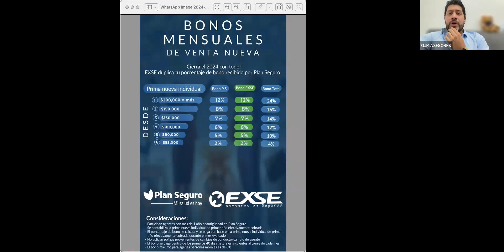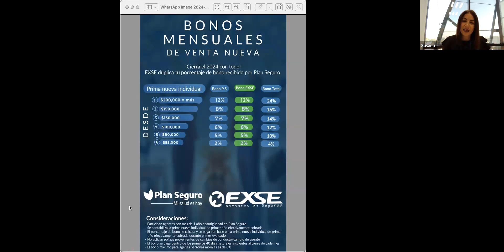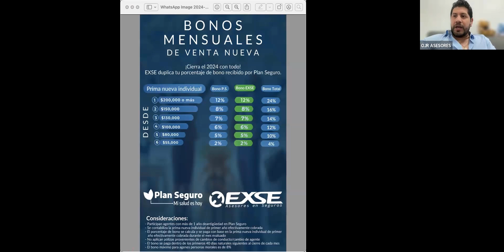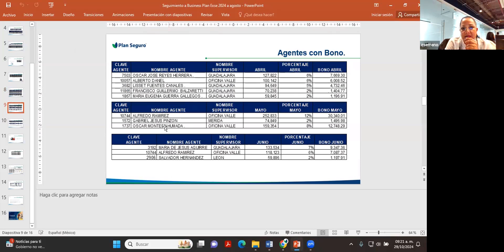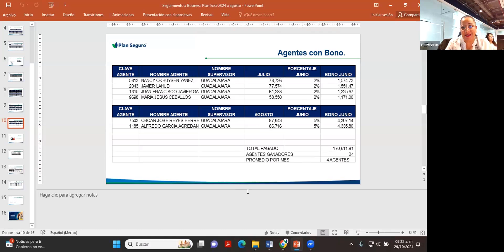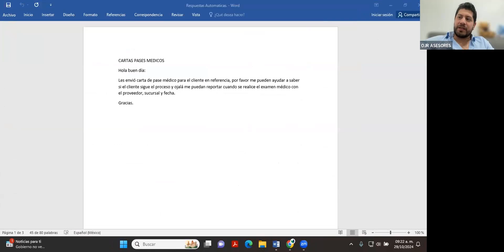Doble o Nada - Campaña EXSE de cierre de año con Plan Seguro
¡Cierra el 2024 de la mejor manera!
BONOS al doble con EXSE y Plan Seguro.
Te contamos más al respecto en esta charla que tuvimos para Agentes EXSE.